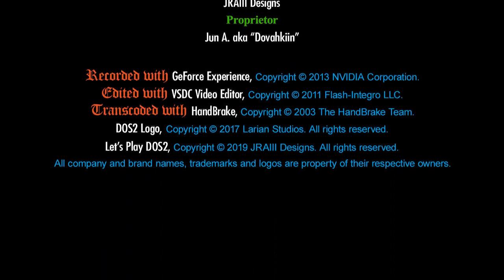DOS2: The Meadows Burying the Past & Restless Scarecrow – Let’s Play 27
Gareth’s downward spiral into vengeful darkness… entirely my fault? Haha!